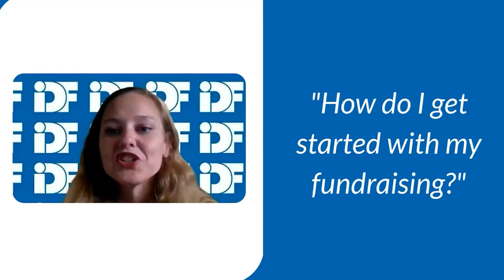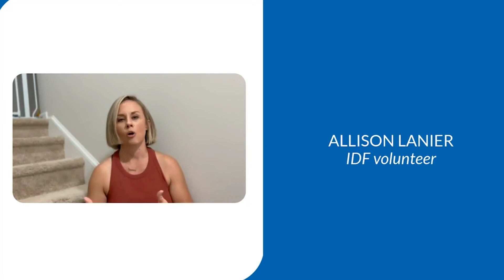Your Walk for PI Fundraising Questions Answered! Vol. 1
Angela and Frances tapped into the wisdom of some IDF volunteers to answer a question about fundraising and Walk for PI!